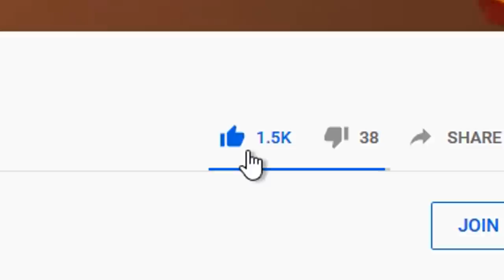THE EU RANKED EXPERIENCE | Overwatch Stories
On today's Episode of Overwatch Ranked Stories, we are going explore the ins and outs of what it means to play on EU. I'm not a great Ranked Player at the best of times but when queuing for Competitive Play, even when I'm on my Smurf, I feel it is important to be in voice chat.

Naturally, Toxic Players are deterring a lot of others from joining VC in the first place and since a lot of trolling happens in comp, many people don't see the point. Not to mention this incredibly boring meta makes a lot of people play on their alt accounts where they just don't care by default.

But I am still trying to hold onto hope! Even when nobody talks in voice chat, I will be here shot calling in hopes of that making the difference! So I hope you're down for some sub-par Overwatch Gameplay with the occasional Funny Moments where shot calling, above all else, is trying to make the difference. Enjoy!